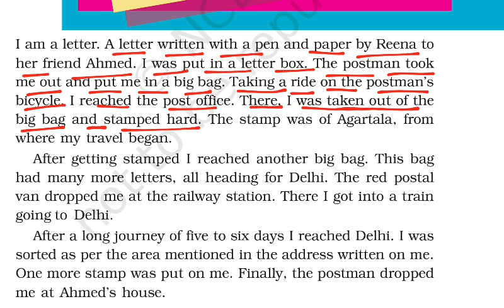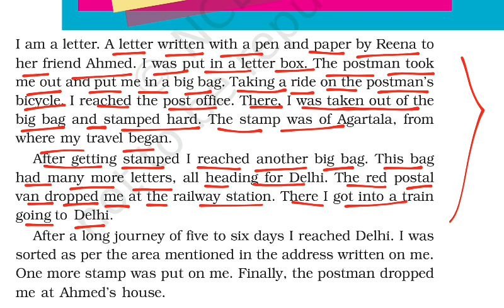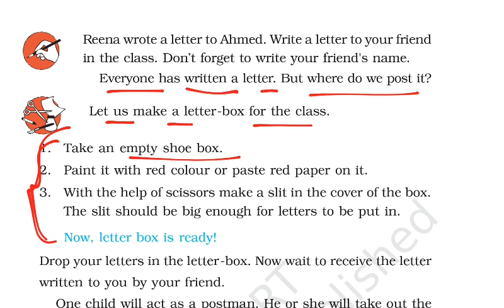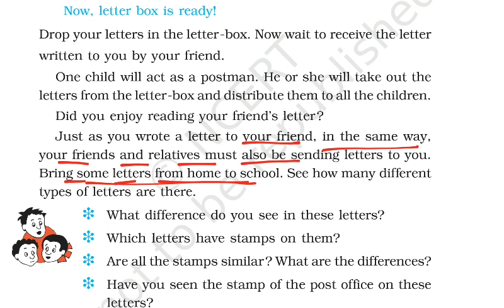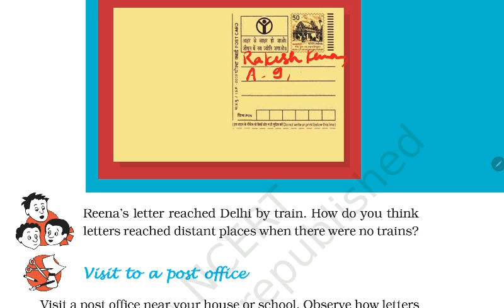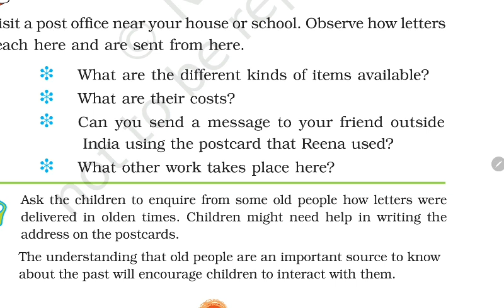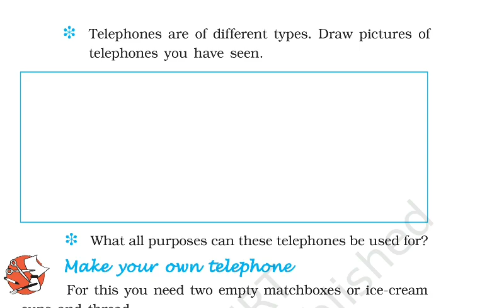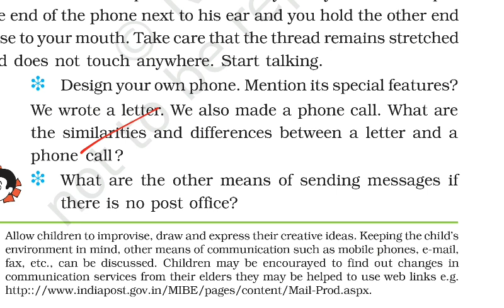Here comes a Letter/ Class-3 EVS / Chapter 17 Explained by Kendriya Vidyalaya Teacher